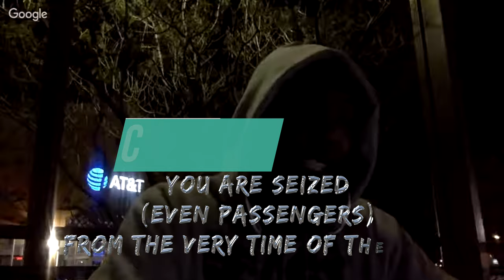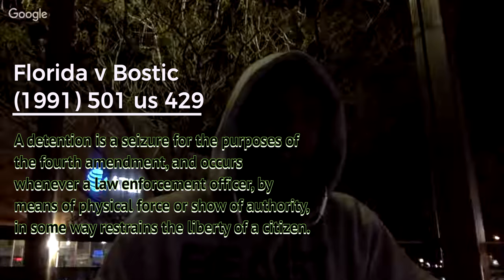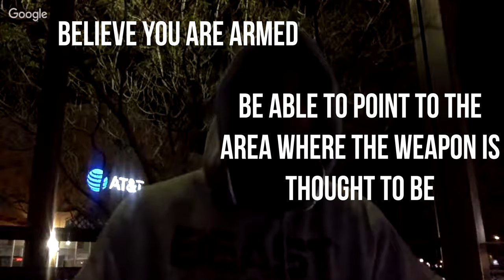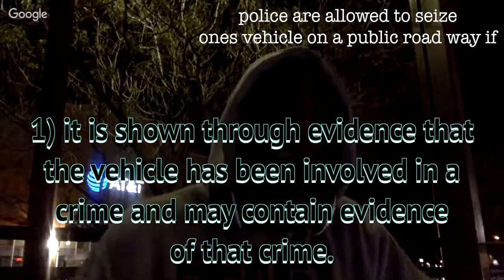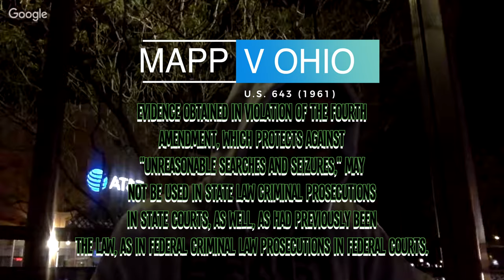Ep 5 Police Stops Live Edit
This is Episode 5 of the original Police Stops that first started these videos, this channel's very first series.

This edit allows for a deeper understanding of what is needed to move on court matters